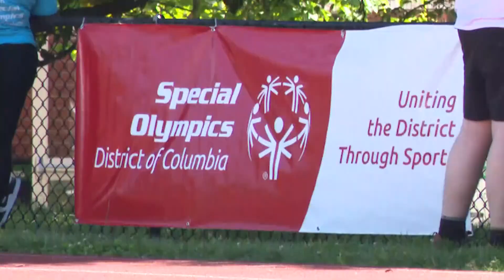DC students competing in 2024 Summer Special Olympics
This week students from DC are competing in the 2024 Summer Special Olympics.